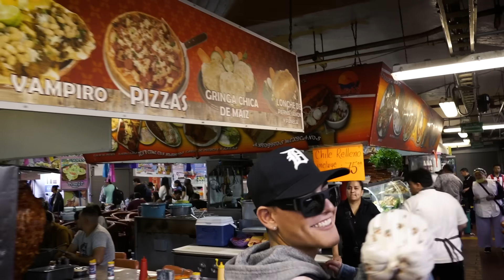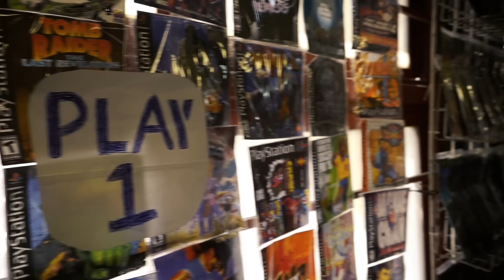SAN JONY: El mercado más GRANDE de todo Latinoamérica ft GAFE423 | RADAR con Adrián Marcelo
Recorriendo el tianguis más grande de latinoamérica, ubicado en Guadalajara

Agradecemos al buen GAFE423 que nos dio este magnífico recorrido.

Gracias a Edgar de Panoramex por sus atenciones en Guadalajara. Síguelos en su Instagram